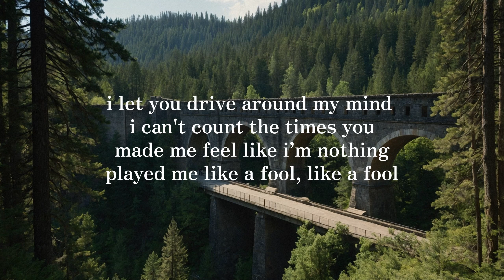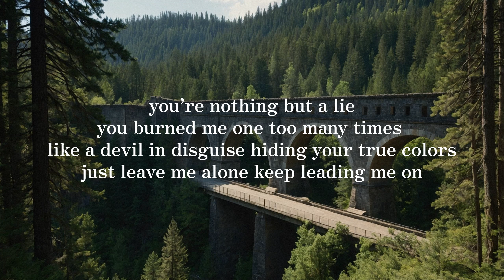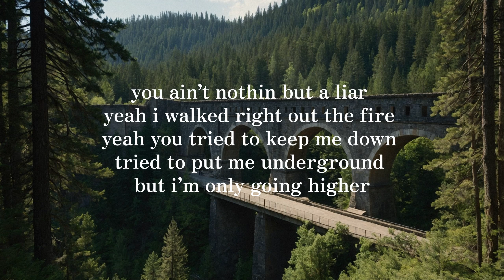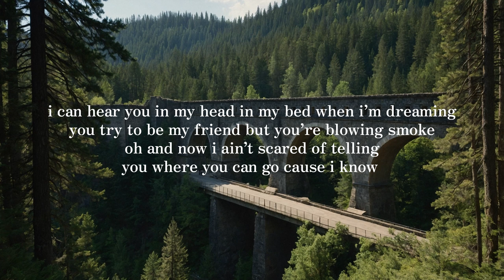Jelly Roll - Liar ( Lyrics )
∞ Numen Music Group ∞

✼ Post any song requests in the comments section below ✼

If you enjoy the ♫♫♫ please 👍 and 🔔 it really helps the channel 😊😊🚀🚀